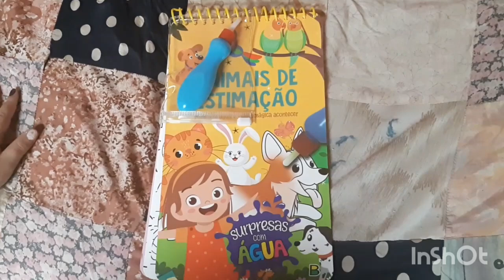Pintando com água!